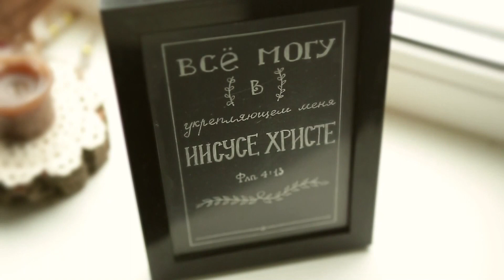Max&Lucie_short_ver.